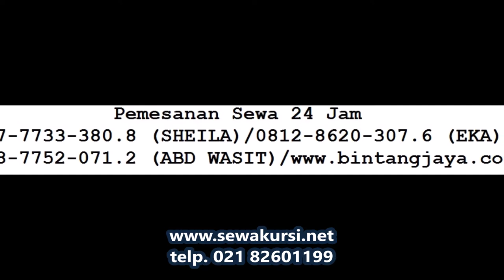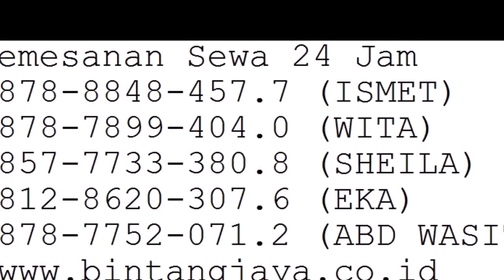SEWA FLIP CART 021-82601199. DAN SEWA MEJA BULAT BESAT DI BEKASI DAN JKT